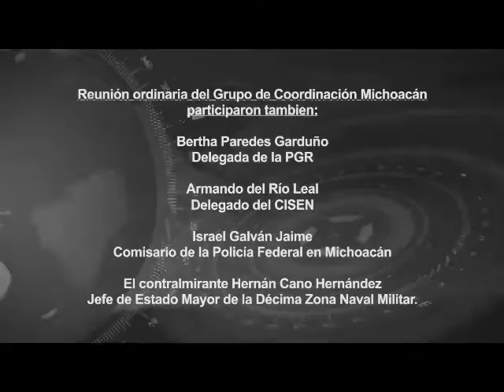La Piedad, Mich. Revisan estado de seguridad de la Región Bajío